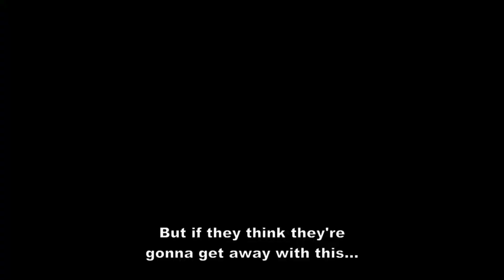Top 10 NEXT GEN Open World Games For Android 2023 | High Graphics Open World Games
HEY GUYS,
👉 In This Video, I am gonna show you the Top 10 NEXT GEN Open World Games For Android 2023 | High Graphics Open World Games

Games are shown in the video:

Description:
This Video Is All About: